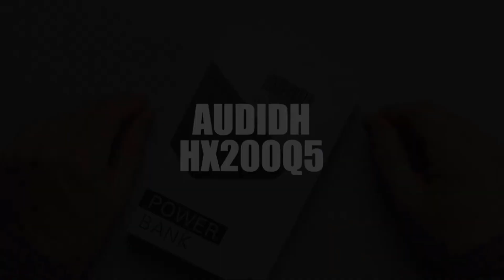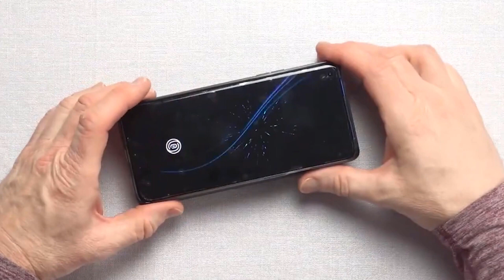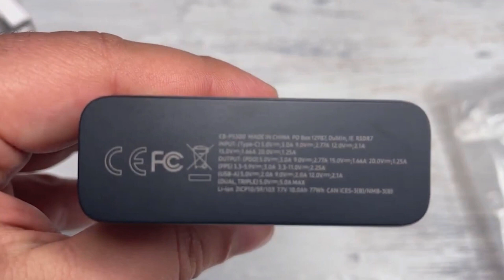TOP 4 : Migliore Batteria Esterna 2022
4 ✅ Batteria esterna Anker A1287
3 ✅ Batteria esterna senza fili AUDIDH HX200Q5
2 ✅ Banca di alimentazione Samsung EB-P5300XJEGEU
1 ✅ Banca di alimentazione Baseus

Migliore Batteria Esterna 2022, Che si tratti di batterie con spina, leggere, a lunga autonomia o di batterie esterne a ricarica rapida, ecco le migliori del 2022 👇